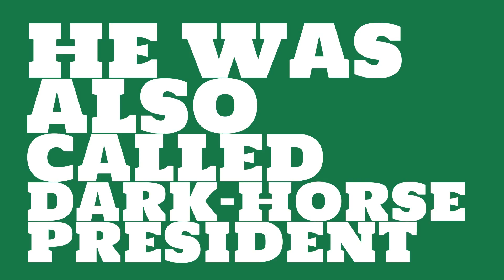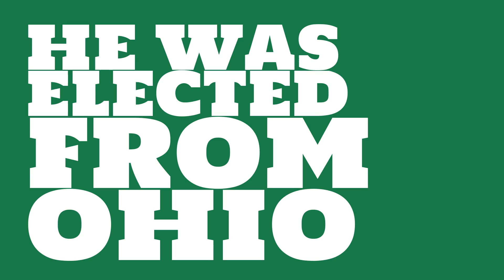How many popular votes did Rutherford B. Hayes get?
What number president was Rutherford B. Hayes? Watch this video to learn this and other trivia about Rutherford B. Hayes.